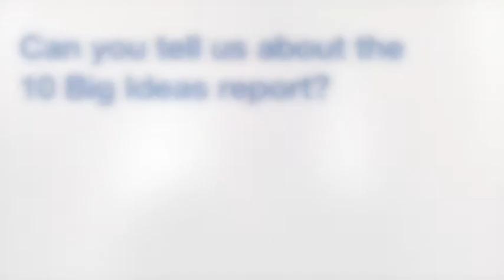10 Big Ideas - Buchanan Institute on PB